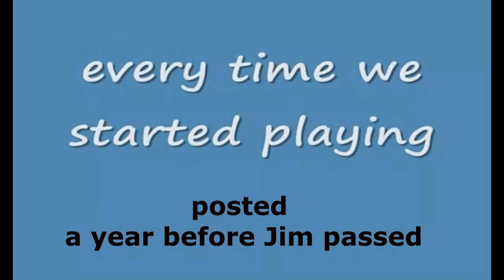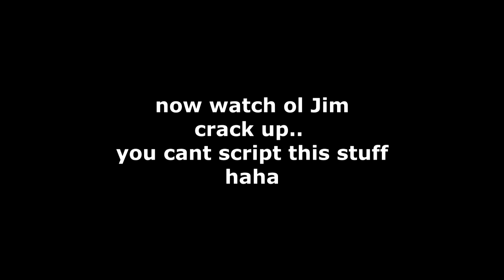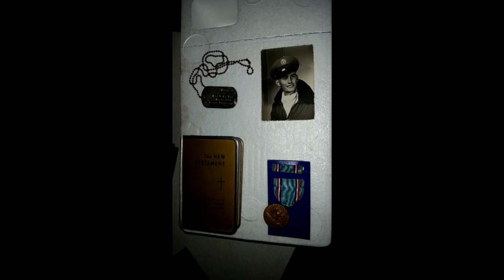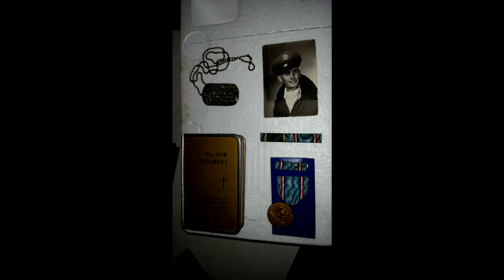A Little Help From My Friends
I get by with a little help from my friends  :)